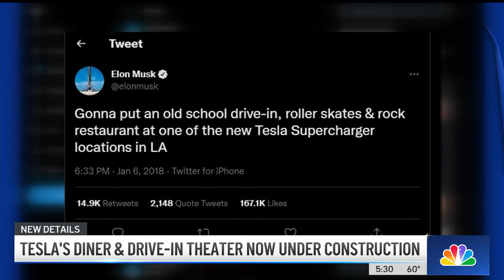Tesla's diner and drive-in theater now under construction in Hollywood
Construction for Tesla’s supercharger restaurant and drive-in theater in Hollywood is underway. Documents shared with the city say the restaurant will be open 24 hours a day with two movie screens and about 30 electric vehicle supercharging stations. Alex Rozier reports for the NBC4 News on Jan. 15, 2024.